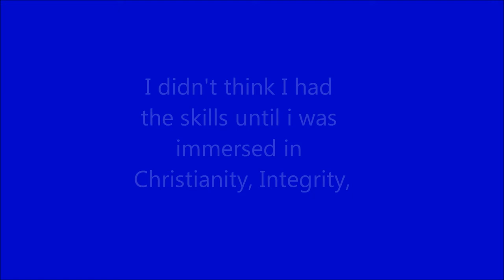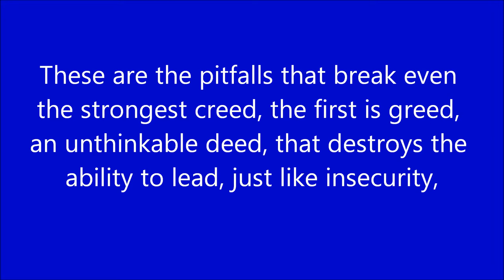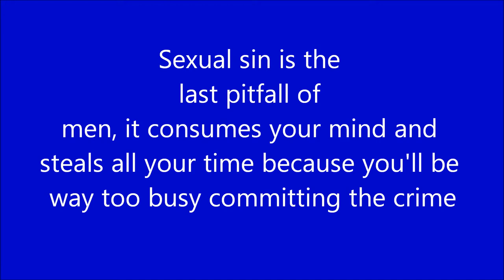Backspace Lyrics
J Dog and the Beef back for round 2 this time THEY BE BEEFIER! HMMMMM?!?!?!?!? Ye boi enjoy track 2 on the not yet release album, Beefy Swag to duh Max. Positive comments and ratings would be very tasty.